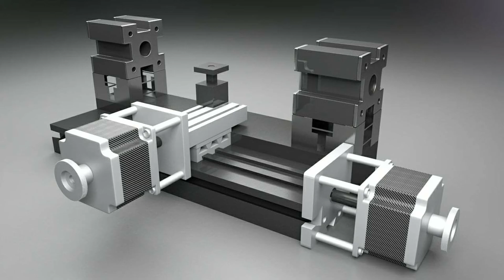Art & Design Compilation | Photo Slideshow